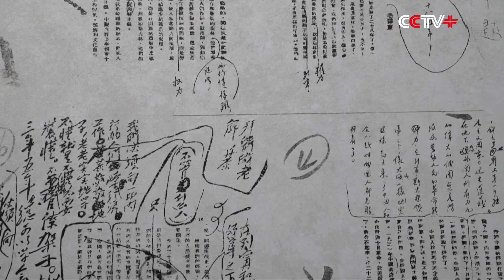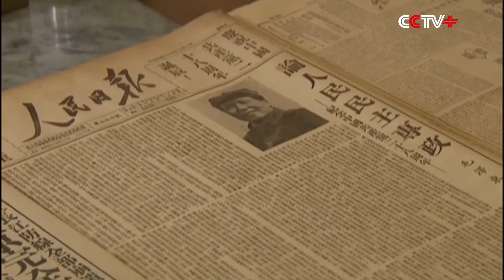The Pathway to Prosperity | Prelude to a New China